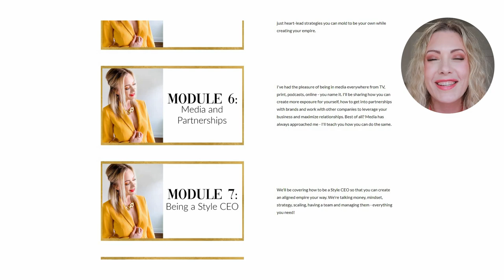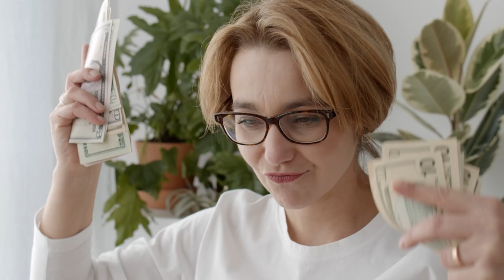Stylist mistakes you may be making | Christie Ressel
Your desires are meant for you - you get to have the wildly successful business you dream of! Here are 5 things that may be holding you back.